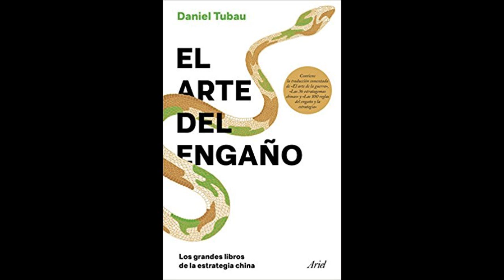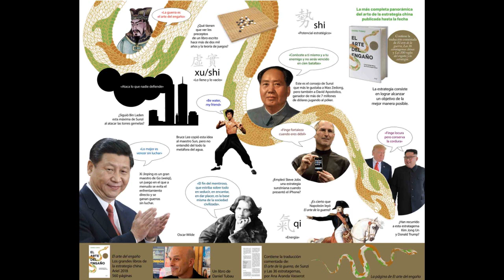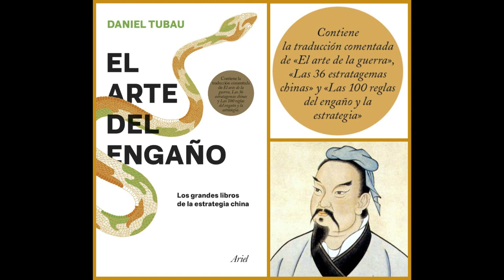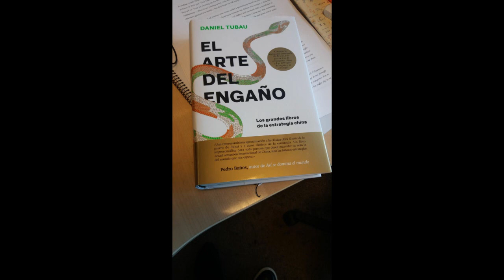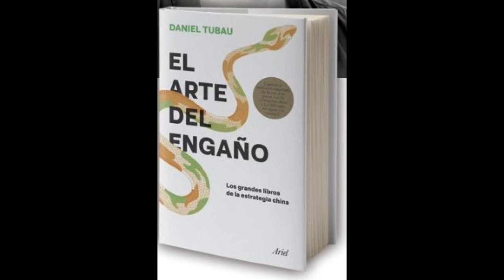Entrevista con Violant Muñoz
"El arte del engaño" de Daniel Tubau en Radio Trinijove. Entrevista con Violant Muñoz.

 El arte del engaño, el libro de Daniel Tubau acerca de la estrategia que incluye la traducción del clásico "El arte de la guerra", de Sunzi, traducido del chino clásico por Ana Aranda Vasserot.

Comprar El arte del engaño